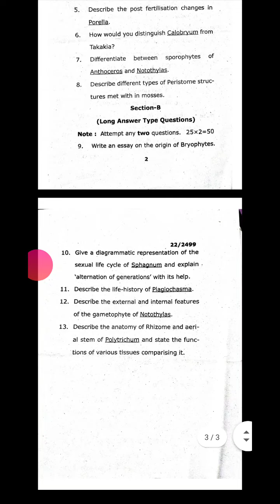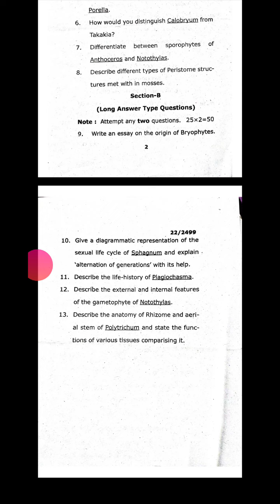M.Sc. I Semester Exam. 2022 BOTANY Paper IV BRYOPHYTES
Mahatma Gandhi Kashi Vidhyapith University, Varanasi
M.Sc. I Semester Exam. 2022
BOTANY Paper IV BRYOPHYTES